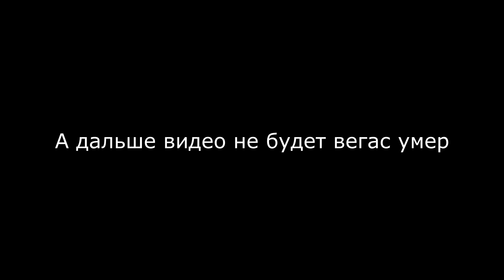Люблю вегас❤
Ссылки на шейкджамп
я Ворк

музон
Хочуспать:спать с тобой